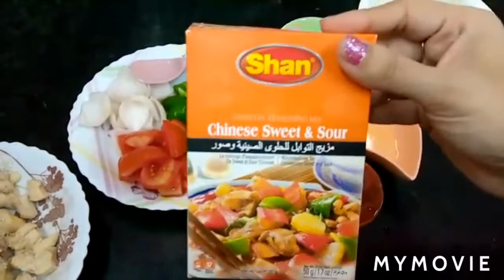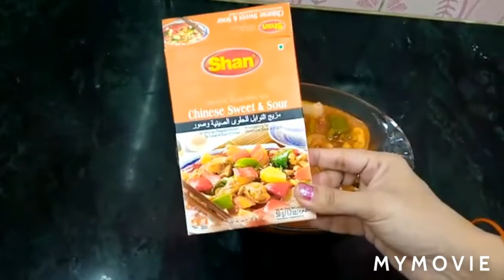Shan Shashlik Recipe in Budget|Chicken Shashlik Restaurant Recipe|ShashlikRecipe 💕🌳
Original Restaurant Chicken Shashlik 100%Pure Recipe in Budget Style by Cooking food with shortcut